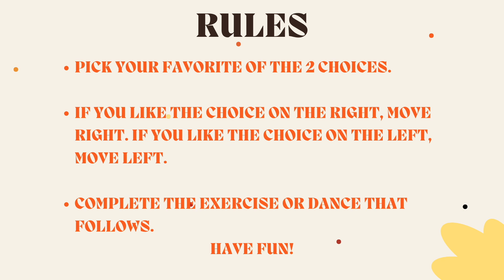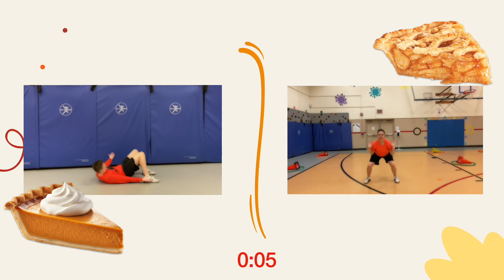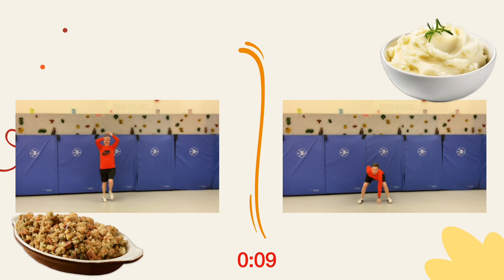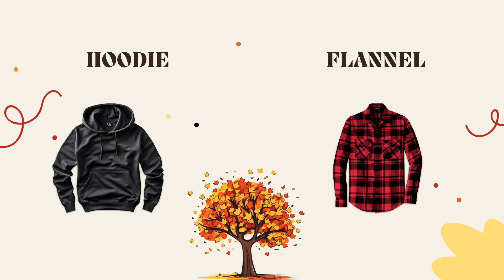This or That - Fall Edition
The purpose of this video is to help support and promote physical activity in the classroom for brain boosts/breaks.

Rules:

Pick one of the two choices on the screen that you like best. Perform the exercise or dance that follows until the timer runs out!

Have fun!